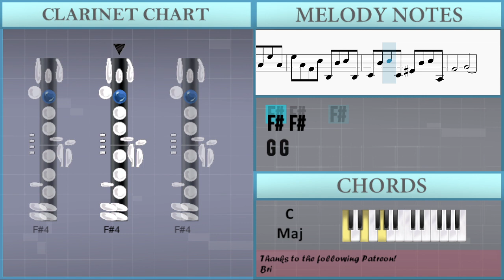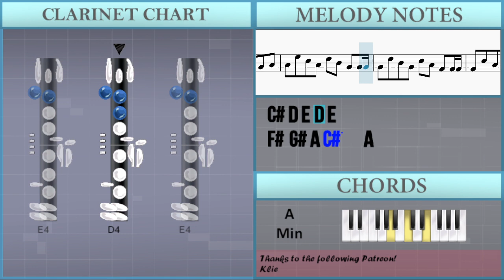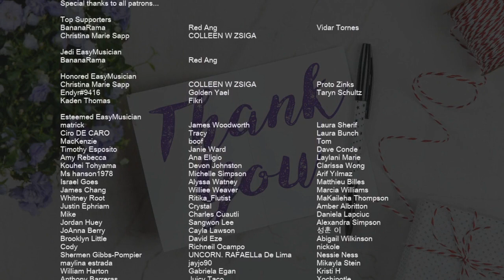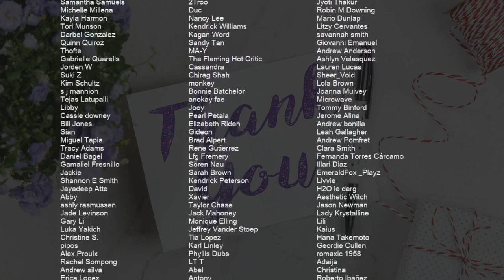How to play Master of Puppets by Metallica on Clarinet (Tutorial)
Comment and let us know how the videos have helped you. It keeps us going! :)The easiest way to learn how to play Master of Puppets by Metallica on the clarinet. It's a clarinet tutorial for Master of Puppets by Metallica.

EasyMusicLesson teaches you to play the your favorite instrument, through easy and simple animation so that you too can learn how to play Master of Puppets by Metallica on the clarinet easily. A clarinet tutorial with visual animation graphic.

Chords of Clarinet arrangement:
E Min   E Min   F# Min   F# Min   F# Min   F# Min   F# Min
F# Min   B Sus 4   B Sus 4   B Sus 4   E Min   B Maj   E Min
B Maj   E Min   B Maj   E Min   B Maj   E Min   F Maj 7   E Min
G Maj   C Maj   A Min   D Maj   B Maj   E Min   D Maj   C Maj
E Min   F Maj 7   E Min   C Maj   E Min   F Maj 7   E Min   E Min
E Min   F Maj 7   E Min   C Maj   E Min   F Maj 7   E Min   D Maj
C Maj   A Min   B Maj   B Maj   E Min   D Maj   C Maj   A Min
B Maj   B Maj   E Min   D Maj   C Maj   A Min   B Maj   B Maj
E Min   D Maj   C Maj   A Min   B Maj   B Maj   E Min   D Maj
E Min   D Maj   C Maj   A Min   B Maj   B Maj   E Min   E Min
D Maj   D Maj   D Maj   C/D   C/D   C/D   A Min   A Min   B Maj
B Maj   B Maj   B Maj   E Min   E Min   D Maj   D Maj   D Maj
C/D   C/D   C/D   A Min   A Min   B Maj   B Maj   B Maj   B Maj
E Min   E Min   E Min   E Min   E Min   E Min   F# Min   F# Min
F# Min   F# Min   F# Min   G Maj   F# Min   E Min   E Min   E Min
E Min   F# Min   F# Min   F# Min   F# Min   F# Min   F# Min
F# Min   F# Min   E Min   E Min   E Min   E Min   E Min   E Min
E